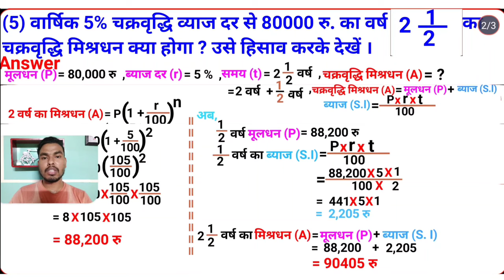Compound interest class 10 math chapter 6 Question 5 ll चक्रवृद्धि ब्याज व वृद्धि या ह्रास ll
🔥🔥🔥 ATP STUDY TIME 🔥🔥🔥

Compound interest class 10 math chapter 6 ll चक्रवृद्धि ब्याज व वृद्धि या ह्रास की समान दर ll चक्रवृद्धि ब्याज निकालना सीखे byaj kaise nikale | chakravridhi byaj | chakravridhi byaj kaise nikale

Hello Dear,

            Welcome to

                (     ATP STUDY TIME  )

दोस्तों आपके इस चैनल  पर गणित, से संबंधित सभी बिषयो की पढ़ाई होती हैं | आपको यहा basic से लेकर  advance level तक  बताया जाता है ||
    दोस्तो अगर आप दसवीं कक्षा की तैयारी कर रहे हैं तो आप हमारे YouTube परिवार से जुड़ कर अपने पढ़ाई को और मजबूत बना सकते हैं ||  हमारे YouTube परिवार से जुड़ने के लिए हमारे YouTube channel Atp study time

LINK--
CLASS 10TH CHAPTER -2 ( SIMPLE INTEREST)
PART --1

CLASS 10TH MATHS TEACHER-2 (SIMPLE INTREST) PART--2

 ❤💕Also, shere this video among your friends, so that you all can practice together.Till that take care and 🥰BEST OF LUCK 🤞